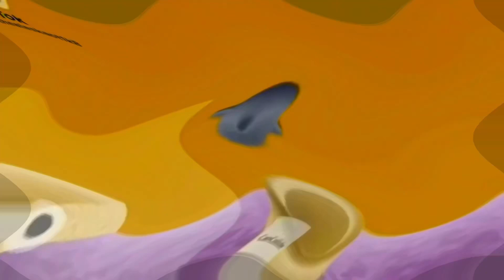Boo In C-Major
Super Mario Boo’s Vacation